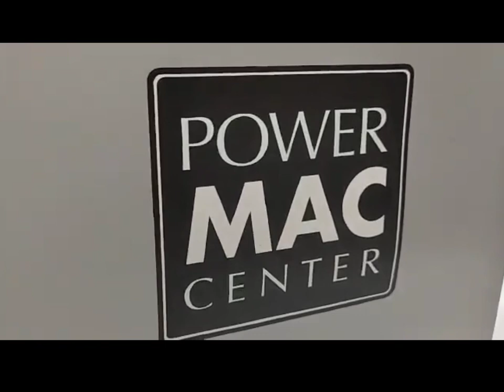iPhone 13||ULTIMATE DREAM||KAITLYNNE'S JOURNEY